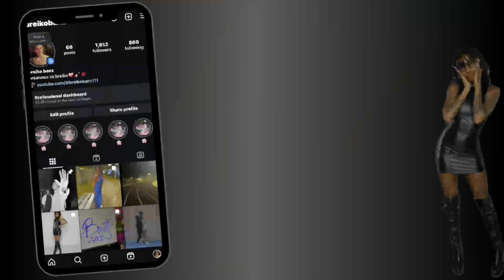Ski Mask LIVE Concert 2024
Ski Mask the Slump God LIVE on tour with Don Toliver ‼️🥳